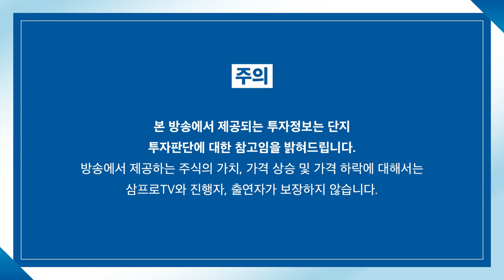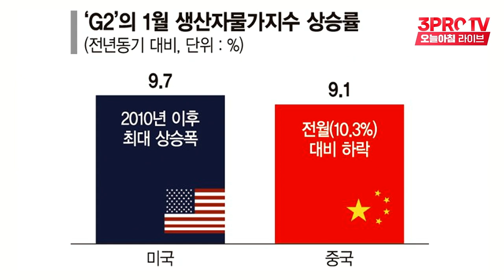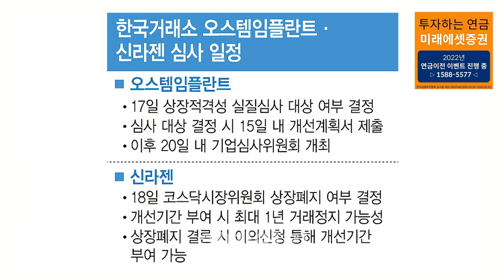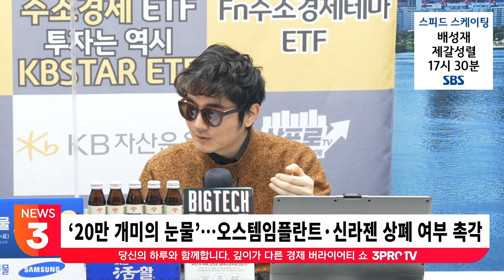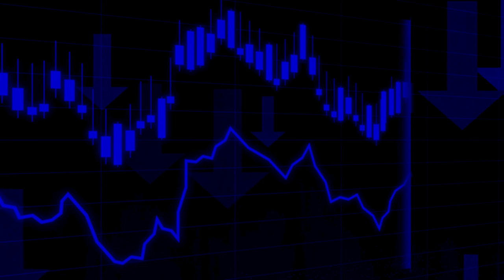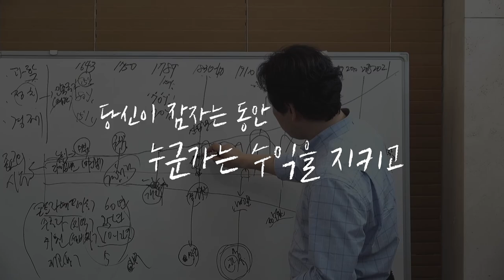[뉴스3] 연준 의사록 “더 빠르게 금리인상”